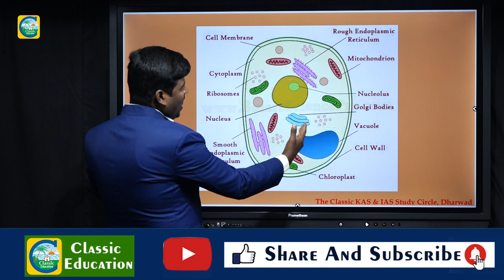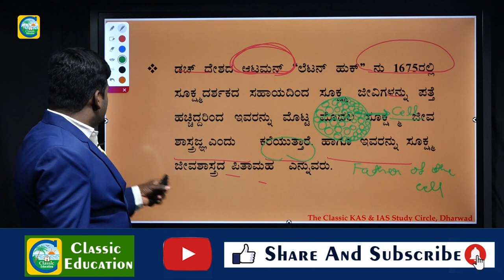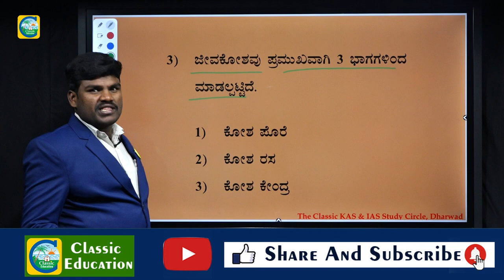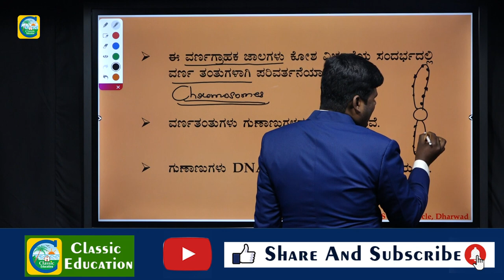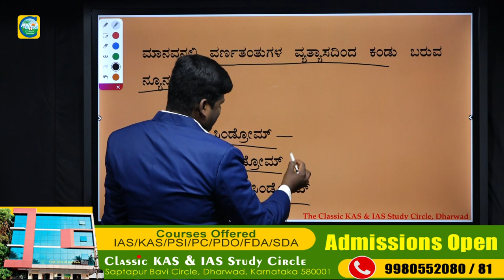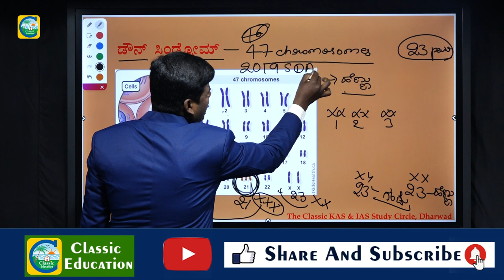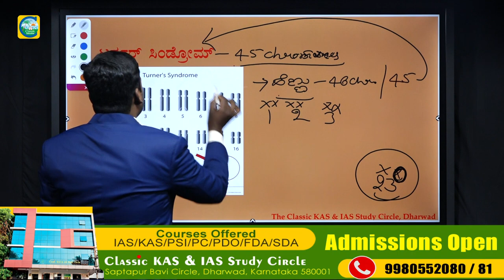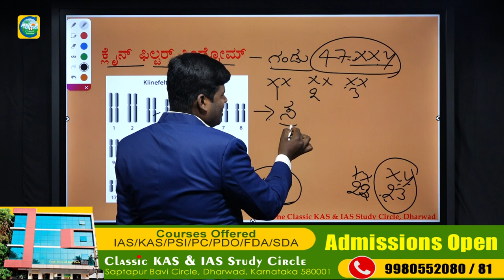ಜೀವಕೋಶಗಳ ಅಧ್ಯಯನ|For All Competitive Exams||Classic Education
ಮಾನವನ ದೇಹದಲ್ಲಿ ಏನೆಲ್ಲಾ ಇದೆ ಗೊತ್ತಾ,,?ಜೀವಕೋಶಗಳ ಅಧ್ಯಯನ|For All Competitive Exams||Classic Education

Classic Education
Dharwad